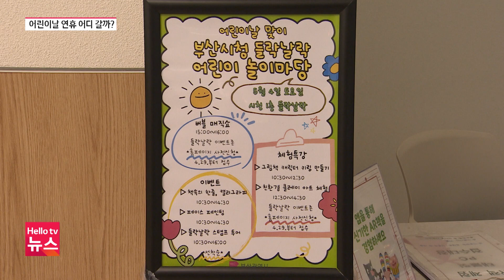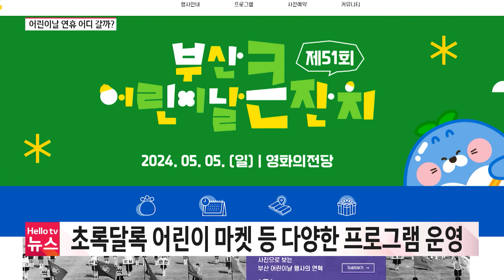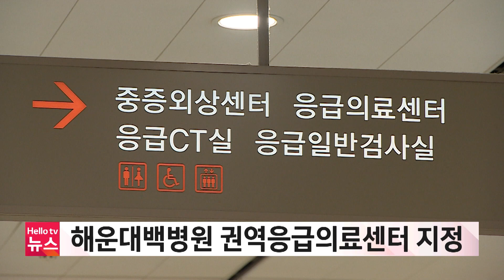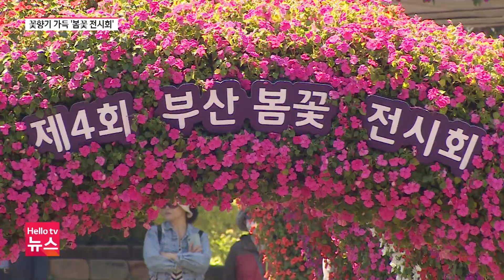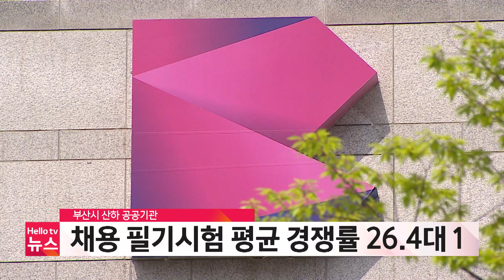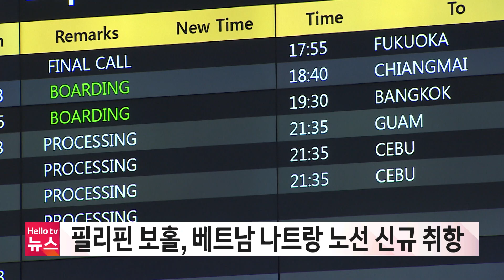"어린이날 어디갈지 고민하지 마세요"ㅣ[풀영상] 헬로tv뉴스 부산 2023년 5월 3일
1. "어린이날 어디갈지 고민하지 마세요"
2. 꽃향기 가득 '부산 봄꽃 전시회'
3. 해운대백병원 권역응급의료센터 지정
4. 부산시-부산상의 공동선언문 채택